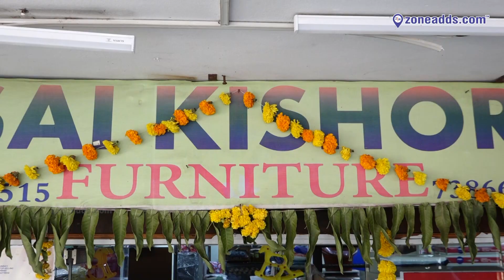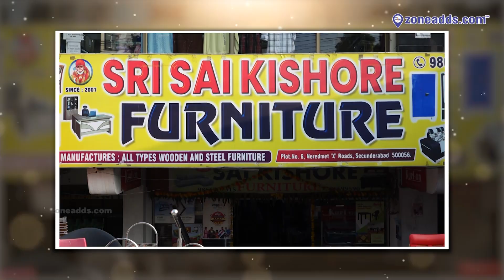Best Home Furniture in Neredmet X Road | Sri Sai Kishore furniture | Neredmet X Roads | 9866721515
How to decorate a house with furniture @Sri Sai Kishore furniture | Neredmet XRoads |Sec| 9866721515

zoneadds.com has 10,000 plus Local Business Registered.